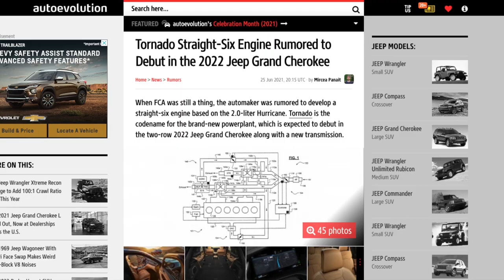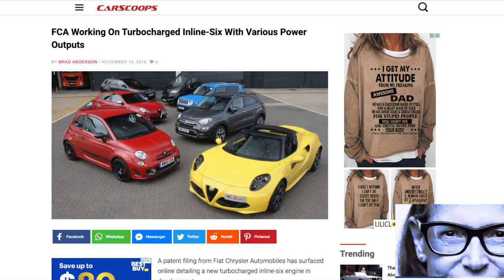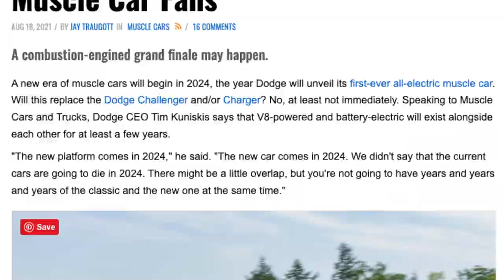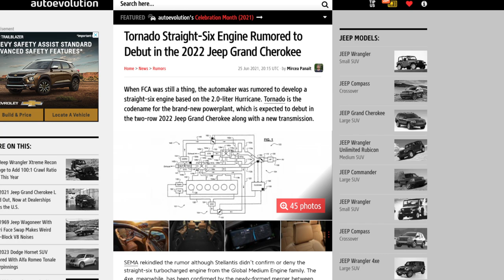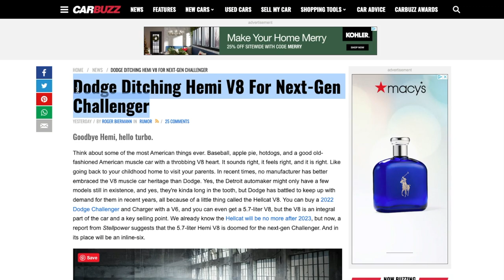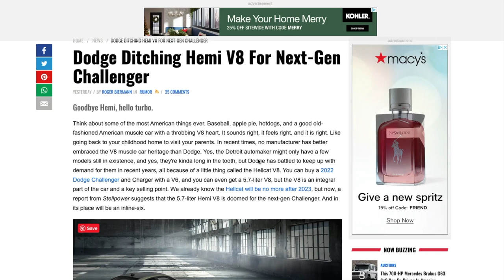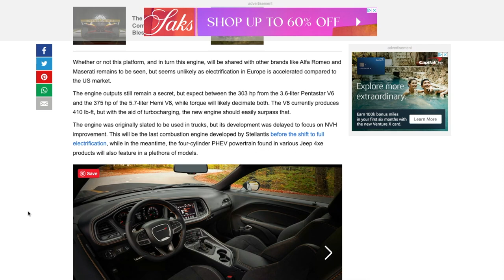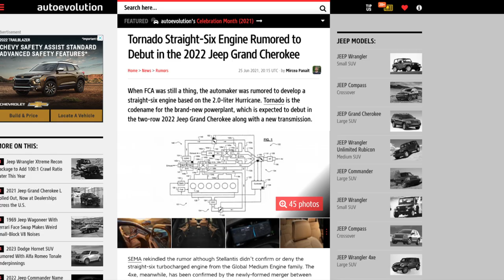Inline 6 TURBO? Bye V8...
GME-T6 Inline 6 Turbocharged high performance hybrid replacing Hellcat 6.2L Supercharged V8 Hemi & 392 6.4L SRT. The Inline 6 "Tornado" Turbo is set to make around 500-525hp but with electric assistance it can make up to 1000hp - making it a Tesla Plaid killer! Do you think the Inline 6 turbo is going to happen & replace the V8 Hemi.